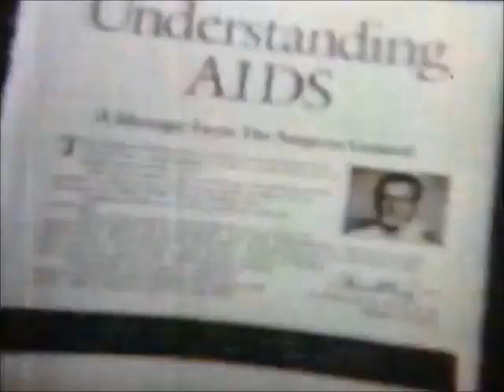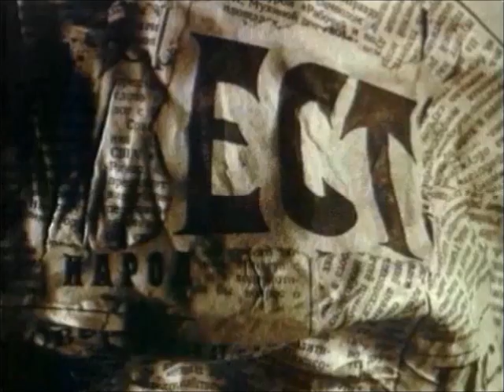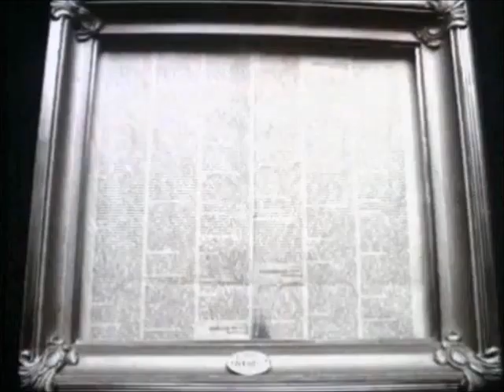Alien Sex Fiend Depravity Lane Left Minus Right Audio Channel Mix US Enclosure Company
Alien Sex Fiend  Depravity Lane  Left Minus Right Audio Channel Mix  Difference Audio Signal  US Enclosure Company